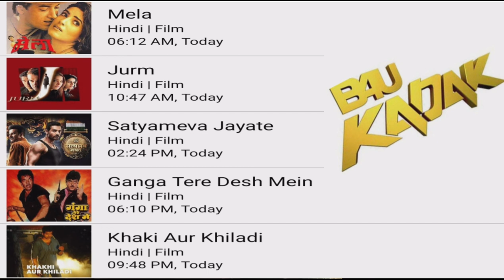DD FREE DISH 24 OCTOBER 2022 MOVIE SHEDULE||Star utsav movie Goldmines Sony wah